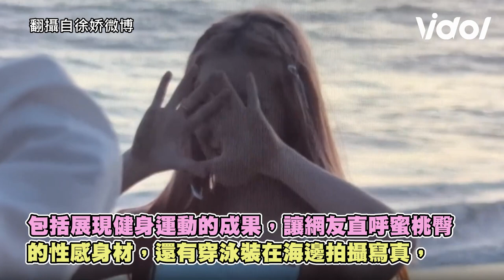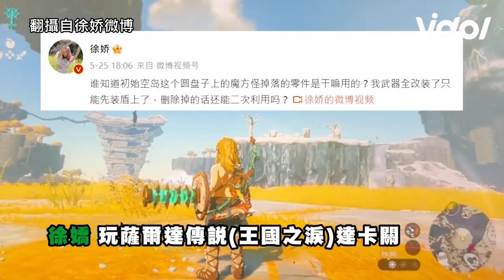《長江7號》女星遭爆鼻子怪怪！網疑進廠維修 徐嬌KTV開唱一開口歌聲驚呆大家｜三立娛樂星聞